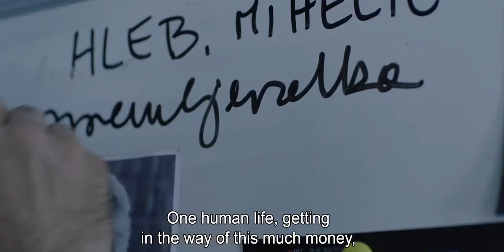THE LAKE (2019)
crime drama television series
season 1
6 episodes x 50 min

SYNOPSIS
Driving home from a New Year’s Eve party, Chief Inspector Taras Birsa notices a police car by the road. He stops, and inadvertently gets involved in an investigation of a brutal murder of a young woman.

DIRECTORS: Klemen Dvornik, Matevž Luzar
SCREENWRITERS: Matevž Luzar, Srđan Koljević, Miha Hočevar, Tadej Golob

CAST : Sebastijan Cavazza, Nika Rozman , Gregor Čušin, Matej Puc, Vlado Novak, Jana Zupančič, Nataša Barbara Gračner

PRODUCTION COMPANY: RTV Slovenija, Drama department

CONTACT PERSON:
Barbara Daljavec